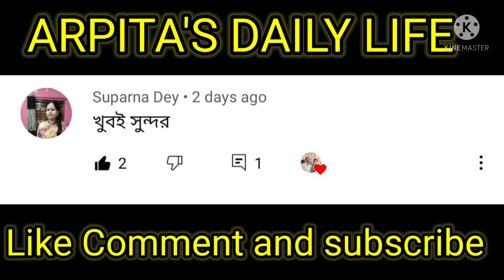Nimki Recipe। Bengali Style Tasty Nimki Recipe।। বাঙালি স্টাইলে মুচমুচে নিমকি রেসিপি।।